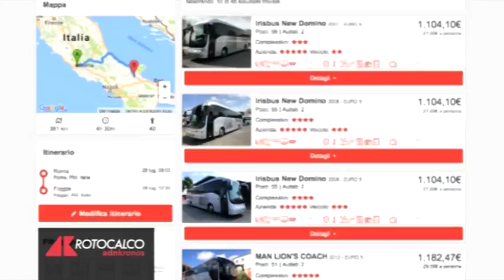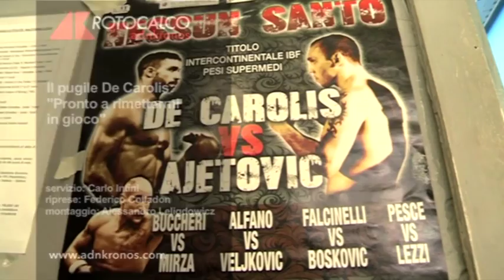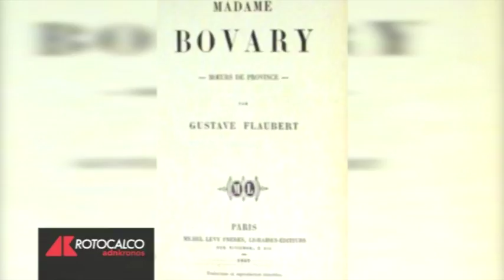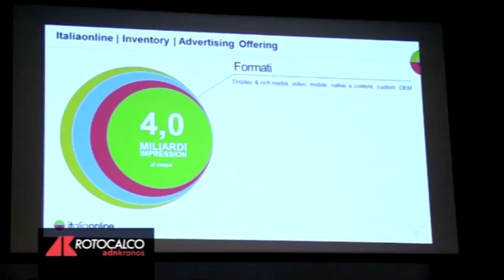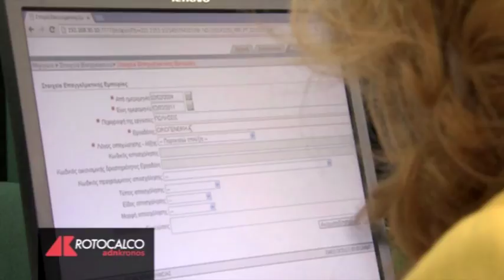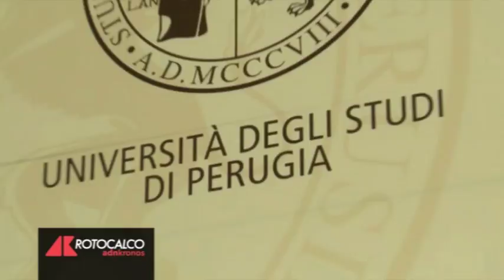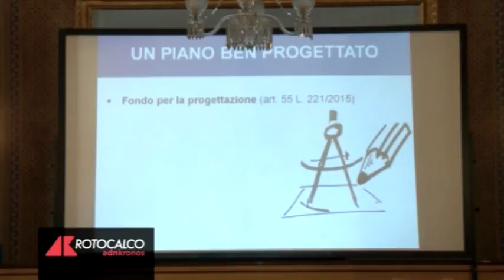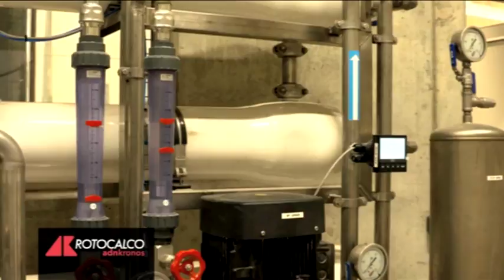Rotocalco n. 28 del 12 luglio 2017...